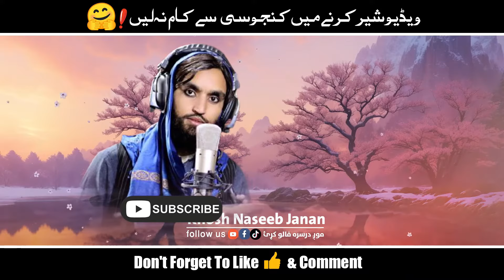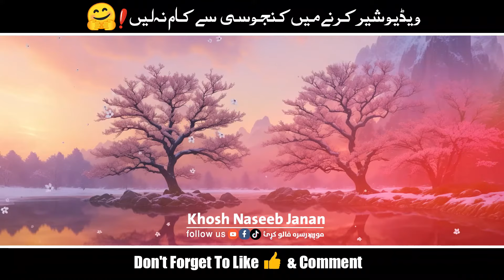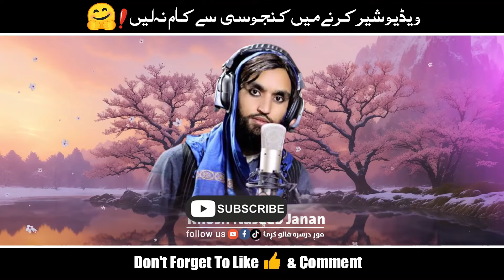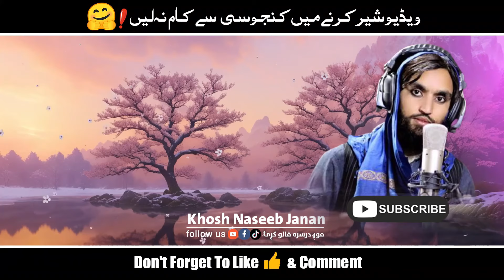TearFul Emotional Track | Sta Dardona - New Pashto Nazam #2023 | Latest Naat | Khosh Naseeb Janan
Lyrics: TearFul Emotional Track | Sta Dardona - New Pashto Nazam #2023 | Latest Naat | Khosh Naseeb Janan

🔴 Video Credit
       Voice : Khosh naseeb janan خوش نصیب
       Lyrics : Sta Dardona

(っ◔◡◔)っ ♥ ♥